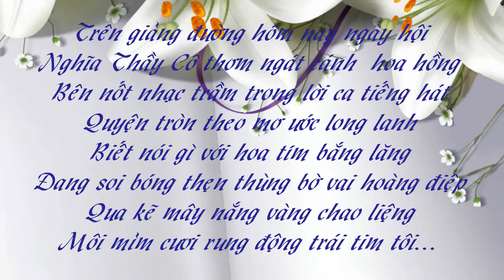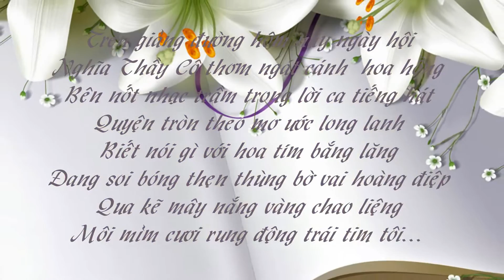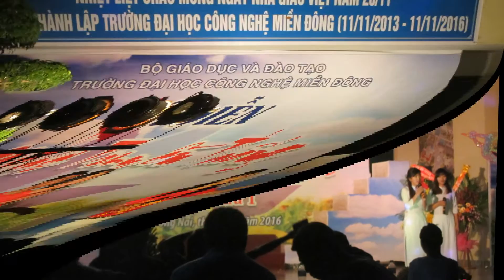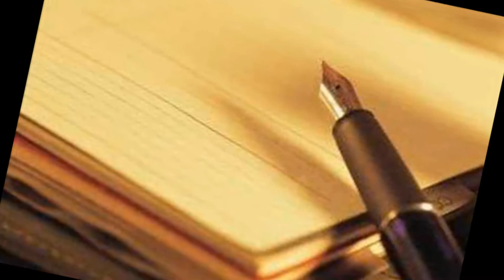ĐÊM HỘI DIỄN VĂN NGHỆ CHÀO MỪNG NGÀY NHÀ GIÁO VIỆT NAM 20/11/2016 TẠI TRƯỜNG